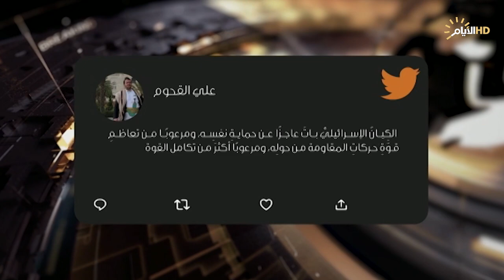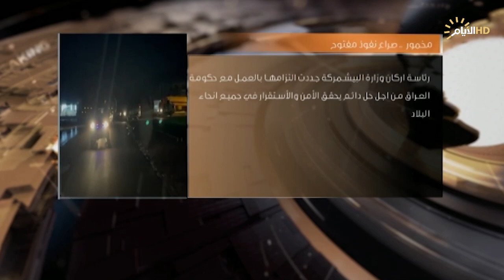حصاد الايام، مخمور .. صراع نفوذ مفتوح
الملف الأول :
طوفان الاقصى .. تكامل محور المقاومة

ستوديو : د عائد الهلالي / سياسي مستقل

سكايب : حسين سلامة / باحث بالشأن السياسي - لبنان

الملف الثاني :
مخمور .. صراع نفوذ مفتوح

ستوديو : كاظم الحاج / باحث باشأن السياسي

سكايب : محمد عامر / عضو الحزب الديمقراطي الكردستاني - اربيل